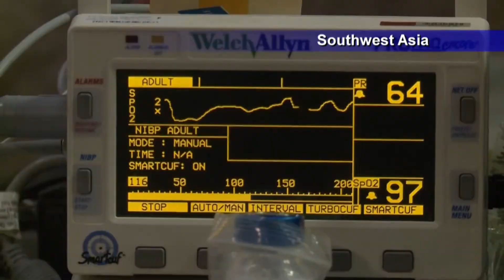Air Force Reports: Critical Care Teams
Courtesy Video | Defense Media Activity - Air Force | Date: 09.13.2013
Critical care teams are always ready to forward deploy if needed.